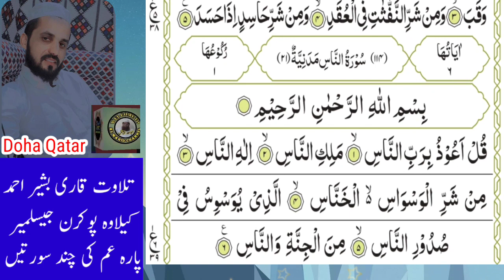Tilawat Qari Bashir Ahmad Kelawa Pokaran Jaisalmer | Doha Qatar 2023 | Tadweean Tilawat I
alwahidchannel Tilawat e Quran
Dini_bayanat
Naat
Nazm
Urdu speech
NEW bayan
Al wahid channel
تدویرا تلاوت قرآن کریم
جناب قاری بشیر احمد کیلاوہ پوکرن جیسلمیر راجستھان
حال مقیم دوحہ قطر